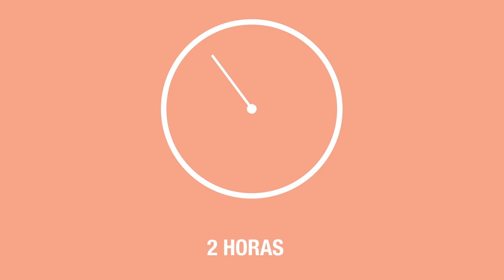Mesita de noche personalizada · Handfie DIY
Personaliza una mesita de noche básica de IKEA con pintura en spray y rotuladores.

- Mesita de noche
- Barniz en spray
- Imprimación en spray
- Pintura en spray
- Rotuladores

➀ Pinta la mesita
➁ Decora con rotuladores
➂ Aplica un barniz

¿Dudas? ¿Sugerencias? ¡Déjanos un comentario!